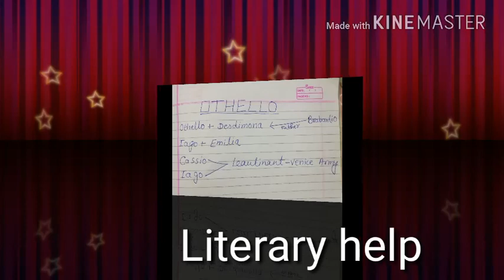(HINDI) Othello summary || Fully explained Shakespeare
literaryhelp my channel

Literary help English literature
Othello
Shakespeare
Hamlet
MACBETH
King Lear
The tempest
Elizabethan age
Tragedies tragi comedies
Sonnets
Sparks notes
Educational guruji
Ignou m.a English
Net slet notes
Crash course
OTHELLO full movie
Plays of Shakespeare
First folio
Works of Shakespeare